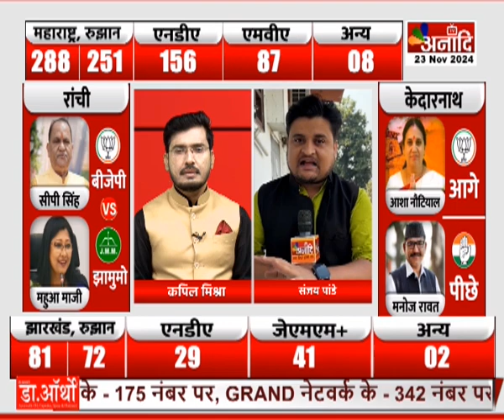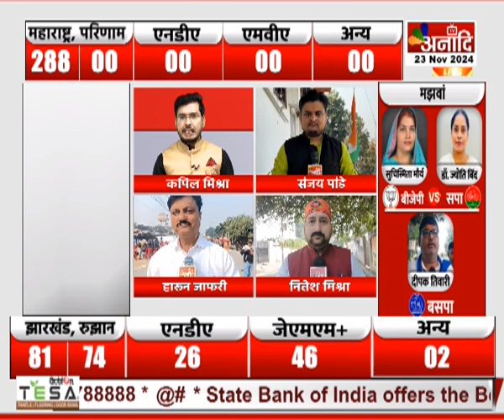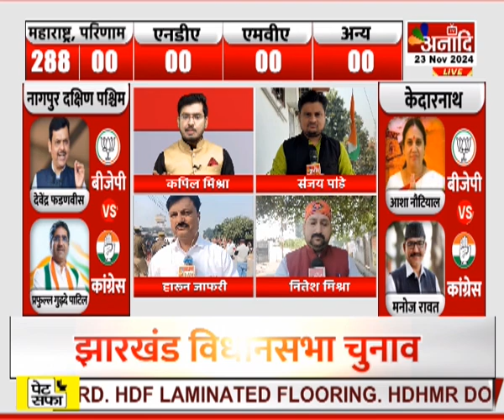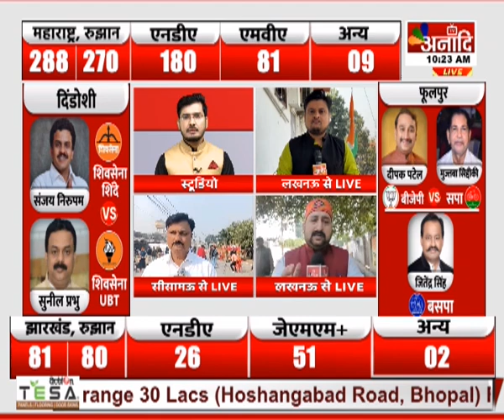UP By-Election 2024 Live : यूपी उपचुनाव की मतगणना जारी, करहल, सीसामऊ में सपा प्रत्याशी आगे Anaadi Tv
लखनऊ:यूपी उपचुनाव की मतगणना जारी
यूपी की सभी 9 सीटों के रुझान सामने आए
ईवीएम मशीनों से वोटों की गिनती जारी
7 सीटों पर भाजपा, 2 सीटों पर सपा आगे
करहल, सीसामऊ में सपा प्रत्याशी आगे
मीरापुर सीट पर BJP-RLD प्रत्याशी आगे
कटेहरी, फूलपुर,मझवां में BJP आगे
कुंदरकी, गाजियाबाद, खैर में भी BJP आगे
कंट्रोल रूम से CCTV कैमरों से निगरानी

HATHWAY- 231
SITI- 356
SKY- 441
ACN- 231
AIRTEL - 379
JIO TV, MX PLAYER, VI